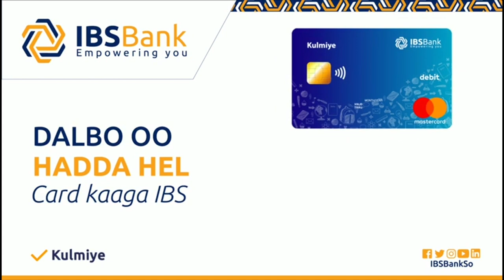"Banaanka markay ubaxdo gabadheyda waxaa lagu dhahaa waa midgaantii la kufsaday".